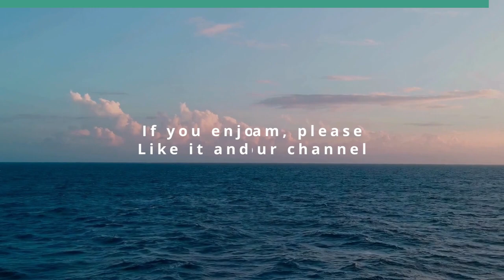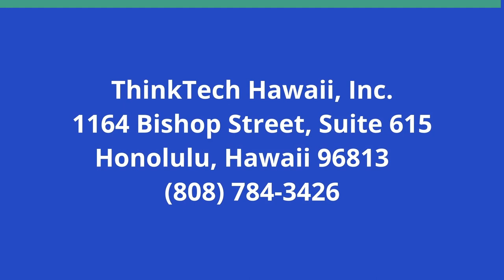Divisions and Common Ground (The Rule of Law in the New Abnormal)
Building a Golden Bridge.  The host for this show is Chuck Crumpton.  The guests are Benjamin Davis and TeKay Brown-Taylor.

Things that divide and polarize us, and the search and direction to common ground, understanding, respect and solidarity.